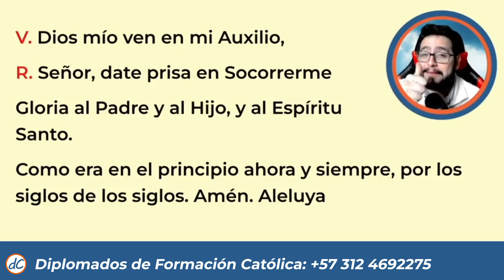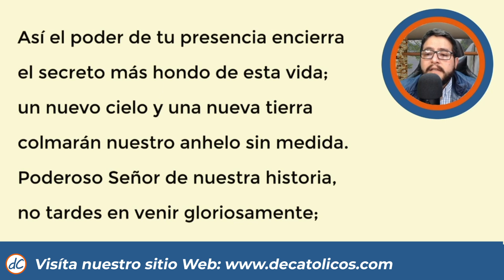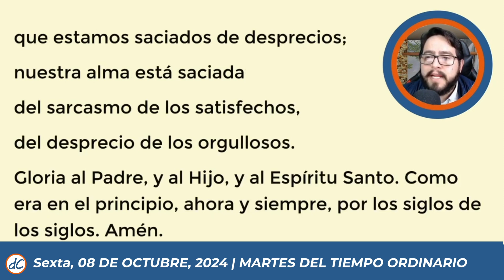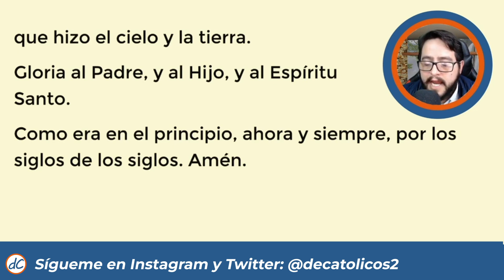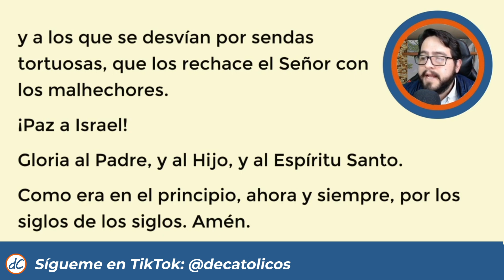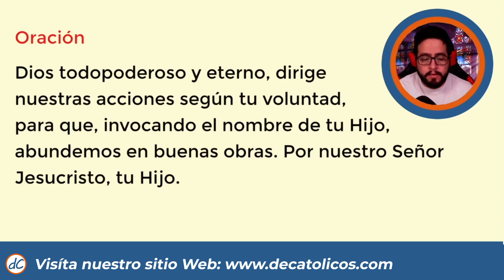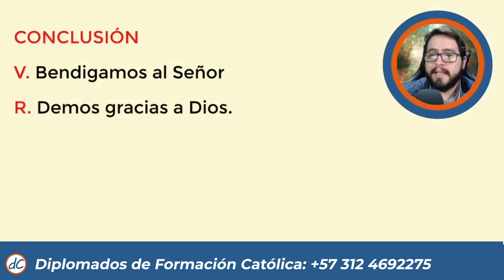💥 HORA SEXTA DE HOY 8 de Octubre De 2024| Oración de medio dia 🙏 LITURGIA DE LAS HORAS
★★🙌SEXTA DE HOY 🙌 | Liturgia de las horas de hoy
Oración de medio dia de hoy 8 de Octubre de 2024

Sexta de hoy, hora sexta de hoy, hora sexta liturgia de las horas, hora sexta del dia de hoy, hora sexta hoy, liturgia de las horas, oracion de medio dia, oracion de sexta de hoy, oficio divino, hora intermedia, oremos juntos